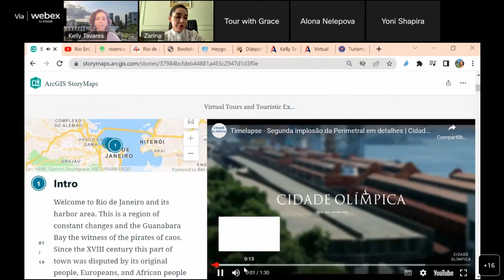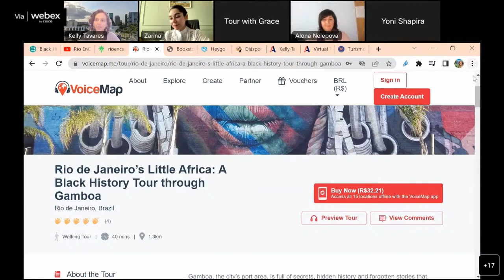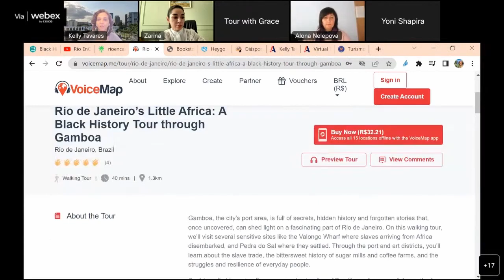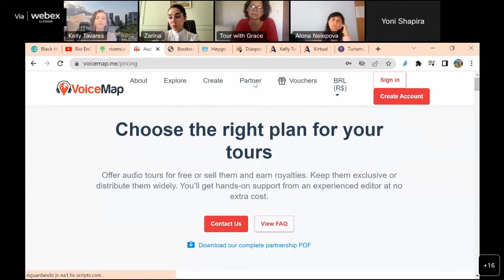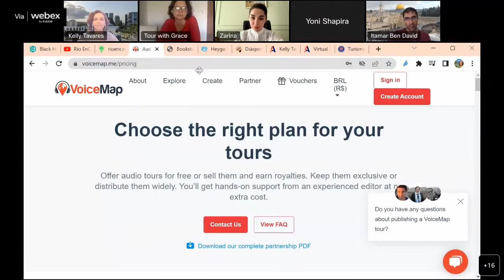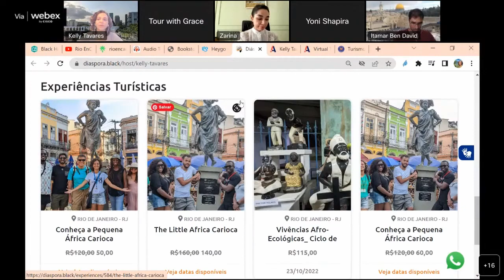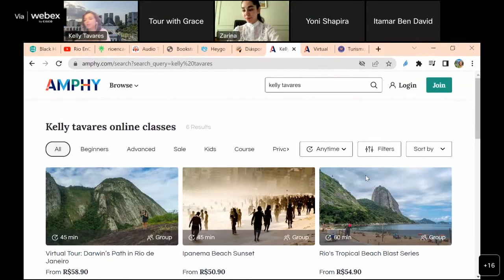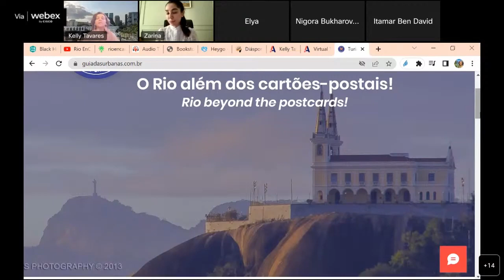International Online Forum of Tourism and Travel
Bridge of Friendship: International Online Forum of Tourism and Travel (IOFTT) 2022 — International Online Travel Forum, will be held in the 3rd year, in order to maximize the potential for discovery in the international tourism industry.

On this video I will present the interfaces of tourism with technology while presenting local partners in Brasil. Introducing afrotourism and the Black travel movement. You will hear about virtual tourism, audio guides or guided tours and community based tourism.

Do not miss the opportunity for a unique event of Tourism in the world!

The main event of the year!

29 September – Speakers IOFTT from different countries present their national uniqueness and regional features to tourists. France — croissants, profiteroles with custard, foie gras, ratatouille, onion soup and other fine dishes. Italy – pizza, lasagna, risotto, pasta. Georgia — Kharcho, Satsivi, Khinkali, Churchkhela. Switzerland — where wine, cheese and chocolate are high-quality brands. Germany and the Czech Republic are famous for beer and snacks, which is confirmed by the annual autumn Oktoberfest. Scandinavian countries have seafood on their menu. Lovers of exotic cuisine look towards China, Japan, Thailand, and India.

1. Udi Goldschmidt Culinary Institute of Jerusalem Israel
2. Irina Mironic - national guide in Moldova, travel treiner WFTGA
3. Simona Markowska, Pirin Tourism Forum - Association of Sustainable Tourism Bulgaria
4. Grace Berfein, guide Argentina
5. Kelly Tavares Rio Encanto Guide Brasil

Tailor your experience, make a request to a place you would like to visit in Brasil and Book a private virtual tour